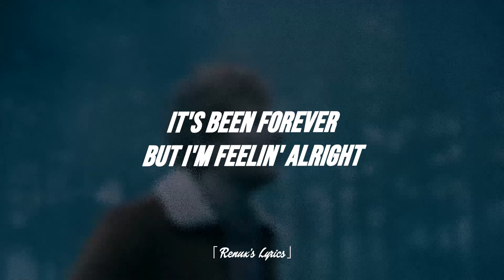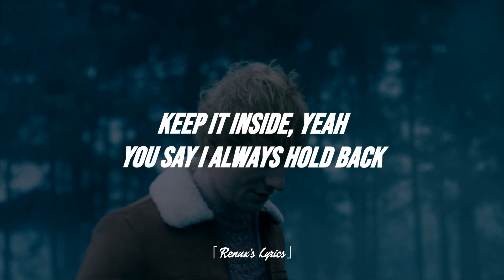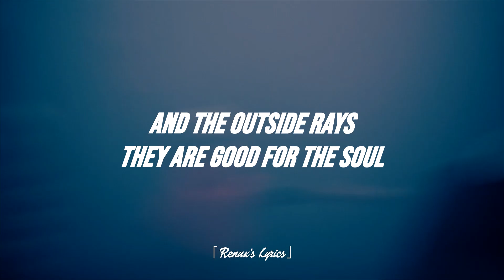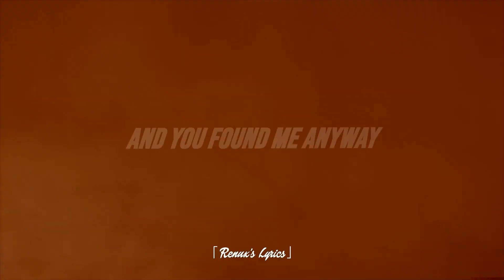Ed Sheeran - Curtains (Lyrics)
Give me a Like 👍
Comment if you liked it ✨

© This video is intended to provide the lyrics of the song for those who wish to sing along with the music. I am not the owner of the song nor do I have any right to it. If the song owners want me to remove the video, please let me know via email  and I will do so immediately. Thank you for your understanding and respect for copyright. ©

Lyrics:

Can you pull the curtains? Let me see the sunshine

I am somewhere closed away
how long it's been since I started the game
I can't be seen
and you won't find me today
I've not been
this low, but I'll be okay

Is it in your childhood? Somethin' happen in your past?
There's still more underneath
and that's when you say to me

I think I'm done with my hidin' place
and you found me anyway
It's been forever, but I'm feelin' alright
Tears dry and will leave no trace
and tomorrow's another day"

shine, shine
Let me see the sun-shine
shine, shine

count to ten and close your eyes
Try to breathe
see a message and don't reply
Nice to meet
but in reality, say goodbye
Life can be
so beautiful if you try

The day's not out of reach